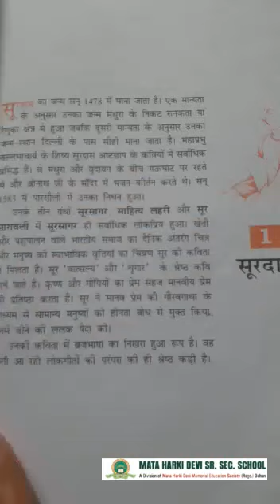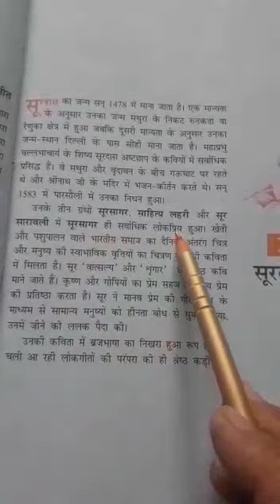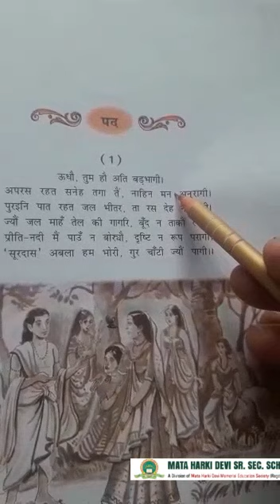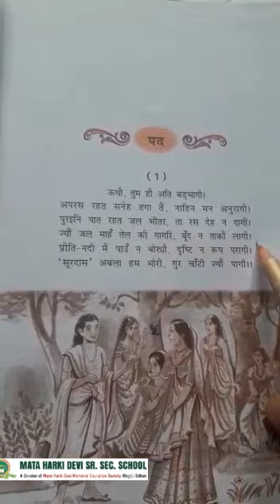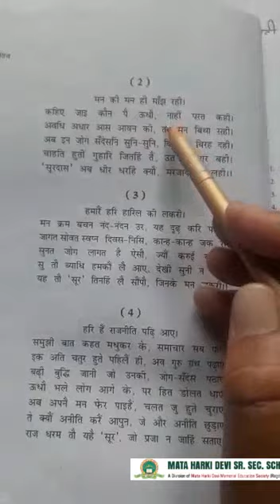Class-10 Hindi Ch-1 Kavyakhand Surdas Part-1